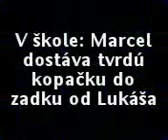Hruštička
No proste škola